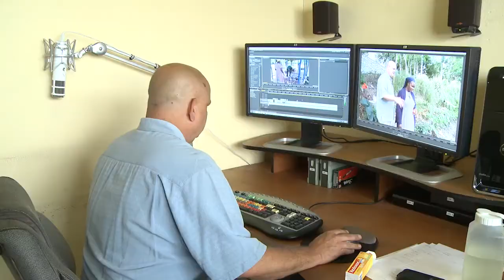Filming La Bonne Nouvelle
This 3 minute video in English documents the work of missionaries Joel and Yvonne Trimble. Joel and Yvonne produce a Creole Christian television show called The Good News/La Bonne Nouvelle.  La Bonne Nouvelle is aired on thirteen stations 46 times a week in the US and throughout Haiti. Joel and Yvonne are non denominated independent missionaries dependent upon the financial gifts of individuals.